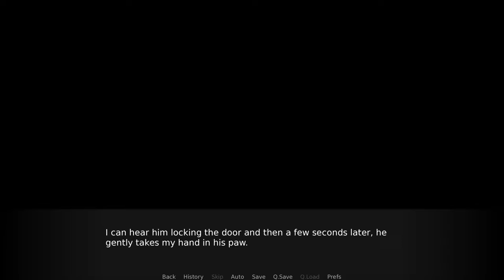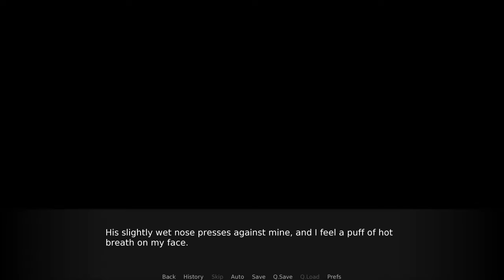Fluffy Wolf Boyfriend- Lyre #12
A chance offer to join Lyall in his room turns into something much more passionate...

Welp, I guess the Luvun/Lyall ship has fully sailed in this episode! Now that the deal is sealed, these two are going to have to either tiptoe around the general public, or fully come out.